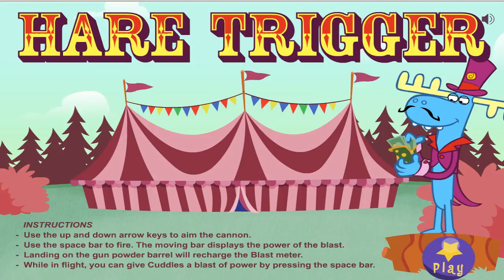Maxi Happy Tree Friends [nota 06] - Clica e Joga com Flash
a insanidade do Happy Tree Friends  não tem fim. confiram mais essa jogatina singela desses bichinhos adoráveis que só se ferram no final

★★★ QUer joGar TamBém, ?? ★★★
após 5 likes o link ficará disponível
DE O SEU JOINHA  aeee